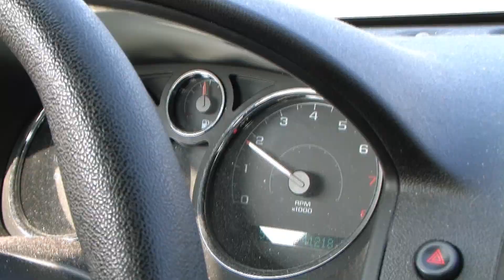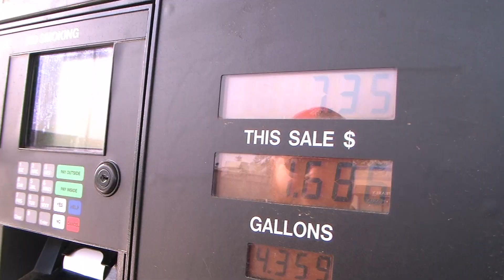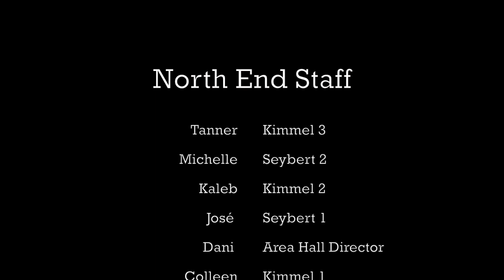NCC Housing Selection 2012: Performed by the *NORTH END!* 2011-2012 ResLife Staff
Sure, we'll admit it. The North End *NORTH END!* community is a bit of a trek from some locations on campus. But hey, we say, "Go the Distance! Persevere! Embrace the Journey!" If you've got the endurance, we recommend you join the strongest and most dedicated residents who have accepted the challenge of an intense commute!

North Central College Housing Selection is this week. Select Kimmel and Seybert Halls!

*Music Credit to Avicii "Levels"